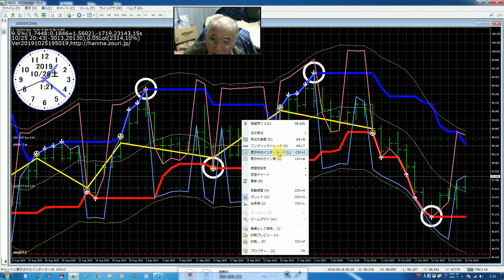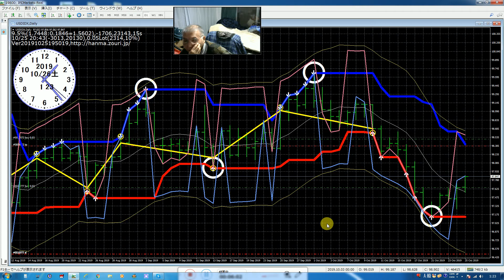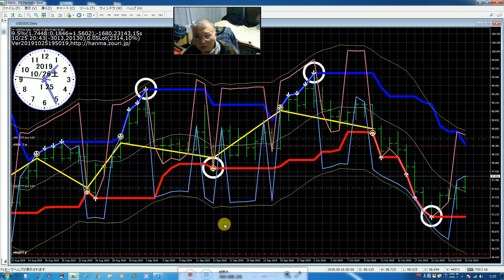私はこれでも１億円投資の世界バイナリーオプションスペシャリストです、今度はＦＸ投資で世界１位の長者番付けを狙っています。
Evaluation scoreのＦＸ用Indicatorはこの６千本以上のyoutubeを全部にすみずみ見た人のみの販売し、価格は１００万円です。